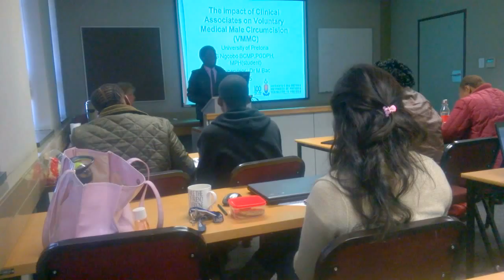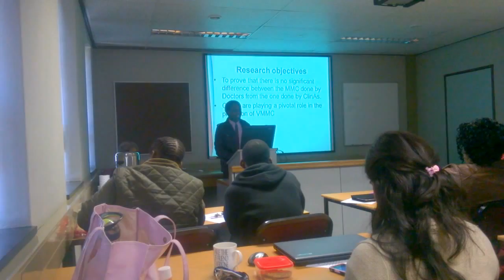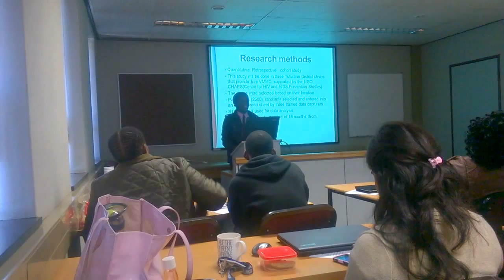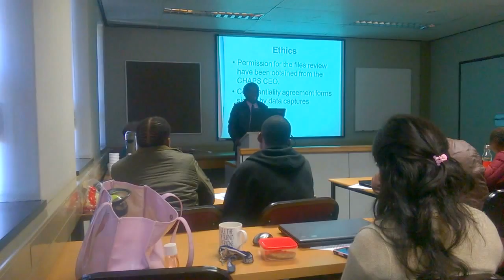The role of Clinical Associates on medical male circumcision in South Africa, by Sanele Ngcobo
Research Proposal presentation